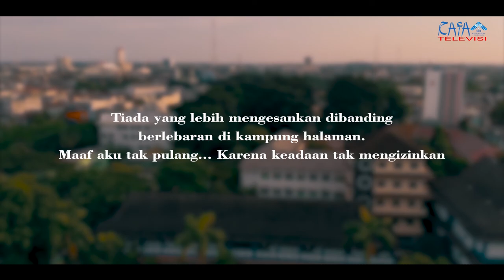Film Pendek Lebaran 2021 "Pandemi & Kemenangan"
kesalahan pada penulisan credit title anggie maulana f yang benar adalah Anggi Rahmatunisa